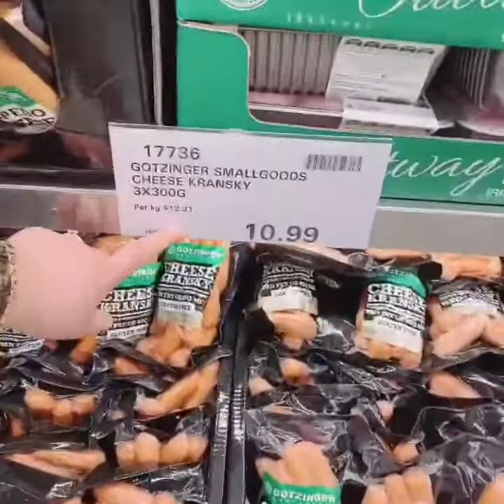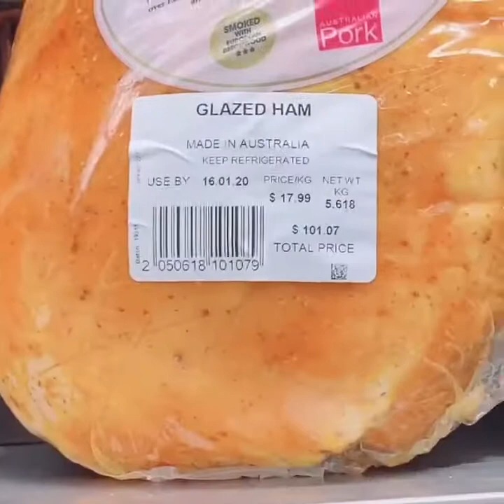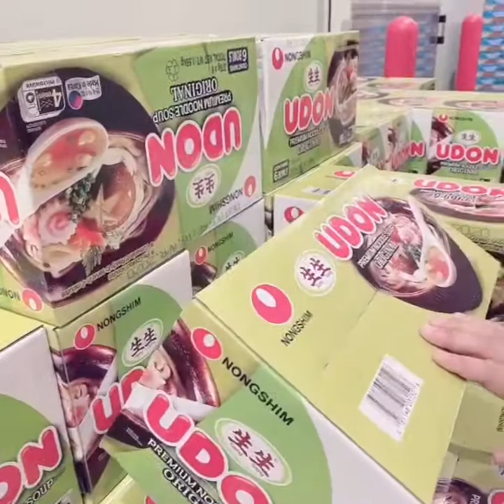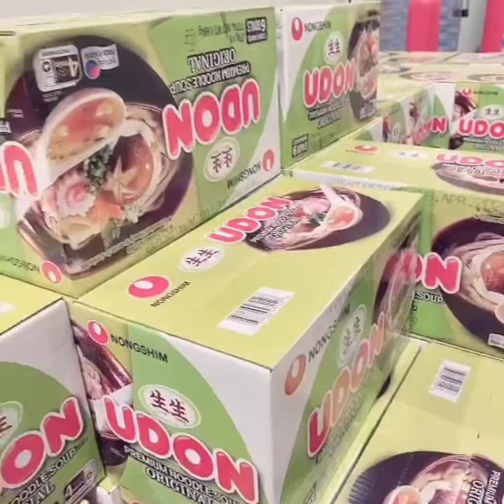Costco brisbane ( December 2019)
This video was taken December 2019 holiday in brisbane.. late upload
Follow me in my instagram accnt: melotandrobert